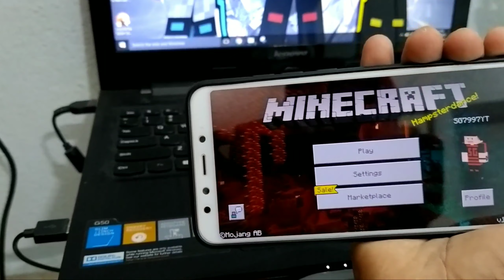Face reveal and setup tour 2021 | తెలుగు | SG7997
Hi guys in this video I revealed my face and toured my gaming setup .

Post your comment what should be my upcoming project.

Links

specs

My mobile - Redmi A2
Shaders I used in video - EDBE_2G
Recording app - az recorder